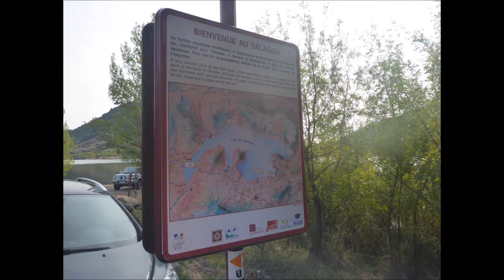Paddle sur le lac du Salagou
Balade sur le lac du Salagou en paddle les 29 et 30 septembre 2020